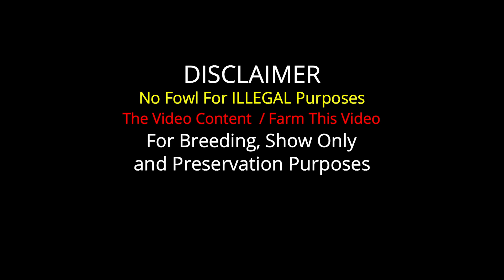Jose Adan Pacheco Rancho El Amarillo - Big Farm in Mexico 🇲🇽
Important Information

Jose Adan Pacheco Camacho
Rancho El Amarillo